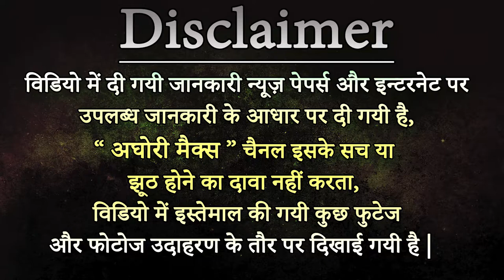इस अप्सरा ने तोड़ी ऋषियों की वर्षों की तपस्या - This Apsara broke the years of penance of the sages